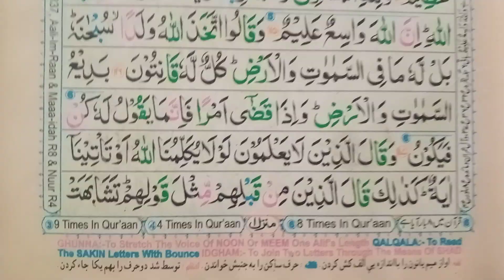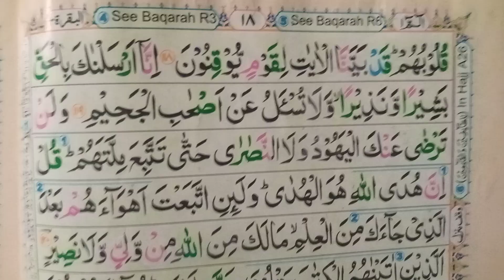Lecture 179 || Tajweed E Quran || حافظہ کائنات || تجوید سے قرآن سیکھیں